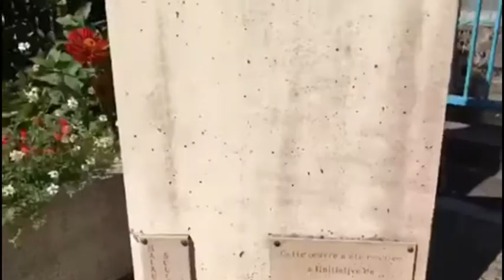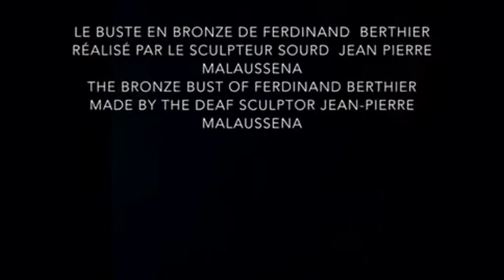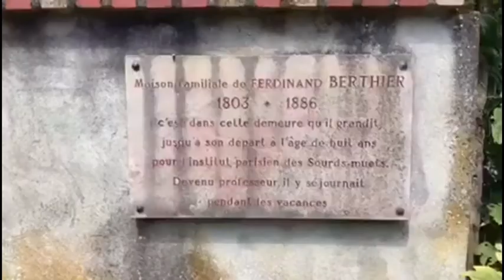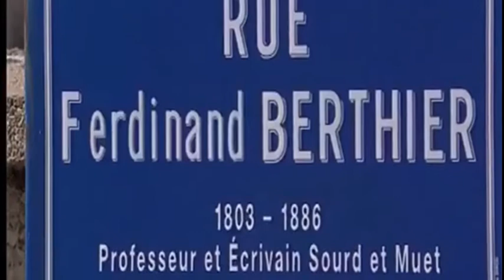Présentation du Musée d'Histoire et de Culture des Sourds - 71500 Louhans -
Découvrez le Musée d'Histoire et de Culture des Sourds, une vidéo en image.